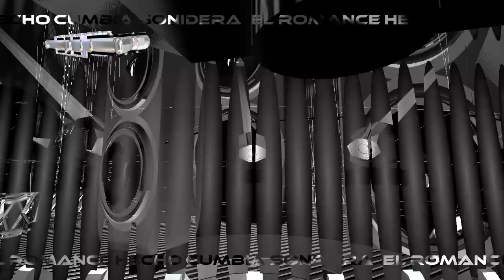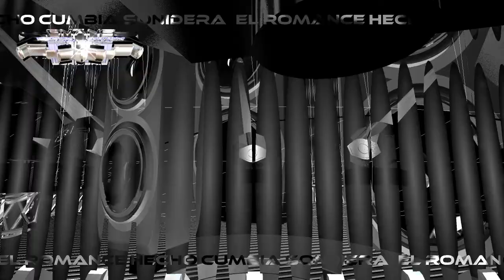se fue - CUMBIA sonidera CUMBIA romantica ESTRENO 2021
Canción - se fue

Artista - Mister Chupon

cumbias 2020
sonideros 2020
cumbias poblanas
cumbias romanticas